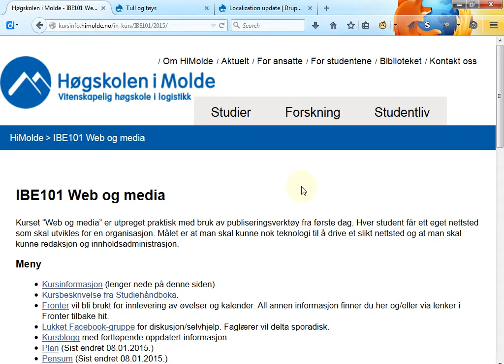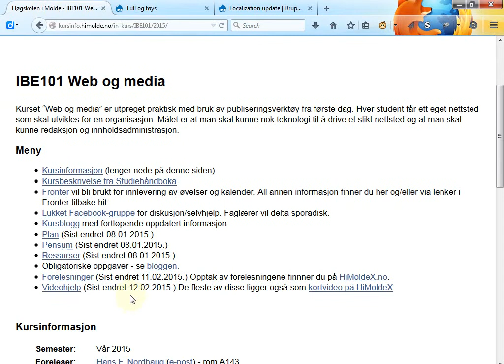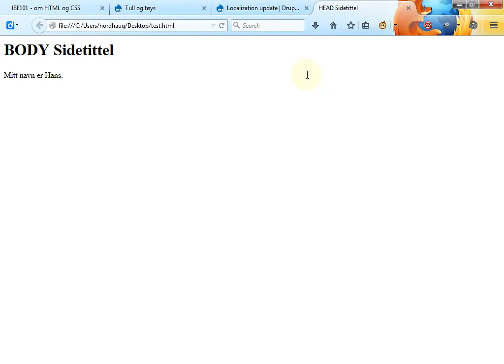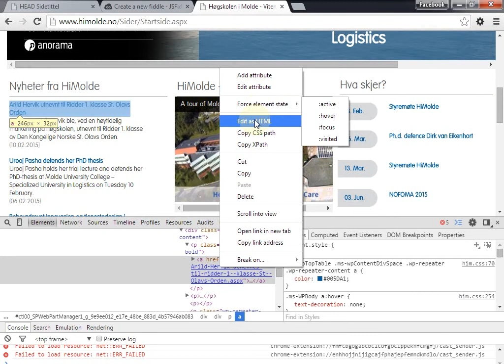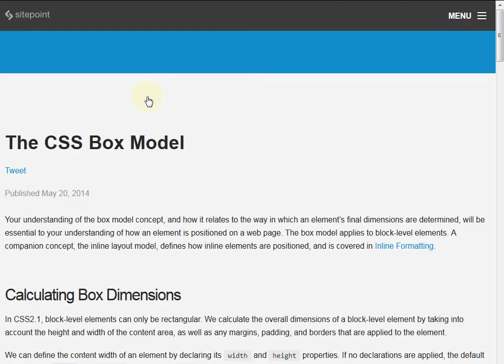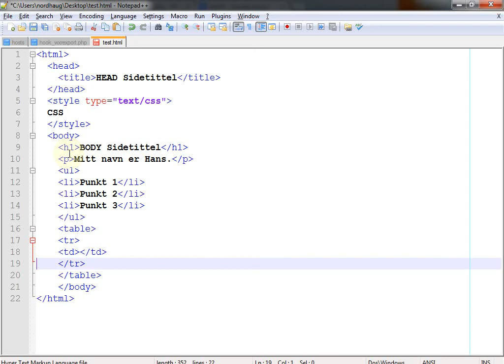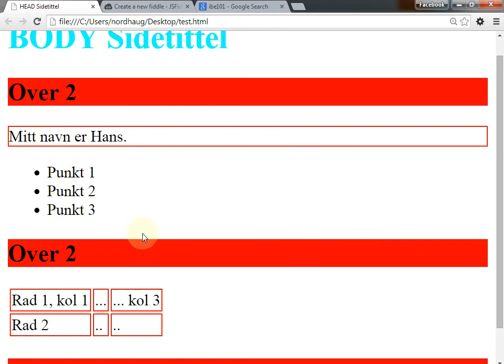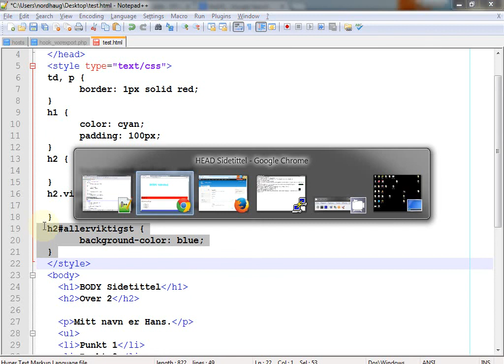105 Forelesning IBE101, 12. feb. 2015